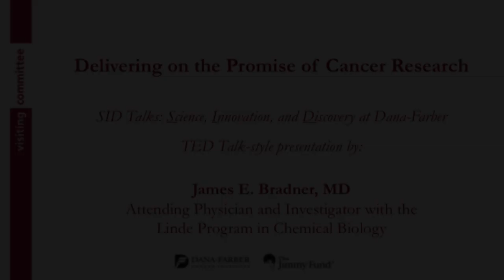Cancer Research and Chemical Biology: James E. Bradner, MD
James Bradner, MD, Medical Oncologist, describes what it takes to assemble the building blocks in research that lead to cures for cancer. This brief talk to donors at our Joint Visiting Committee Symposium gives a glimpse into his research in cancer chemical biology, which is helping Dana-Farber pave the way to a world without cancer.